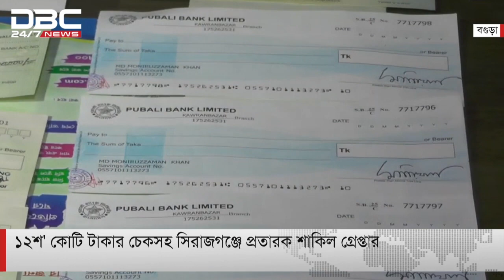বগুড়ায় বেড়ে চলছে শিশু ধ_র্ষ_ণ ও নি_র্যা_তনের ঘটনা